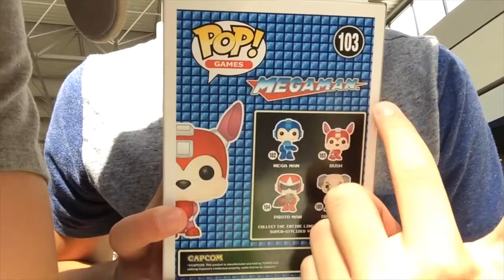PoP! Unboxing|Dr.Wily+Rush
In this video, me and jack unbox brand new Dr.Wily and Rush from the MegaMan series